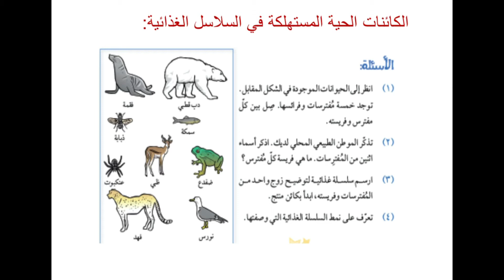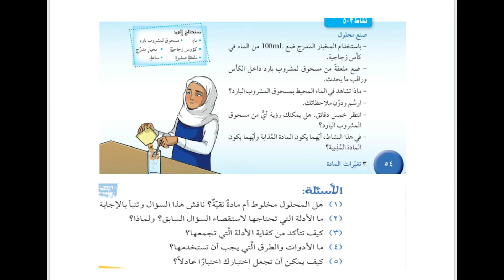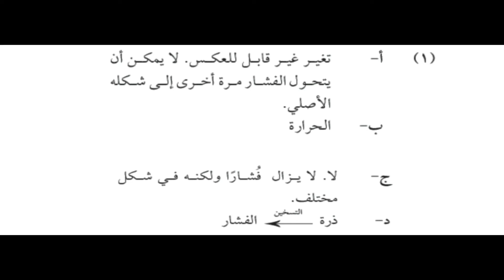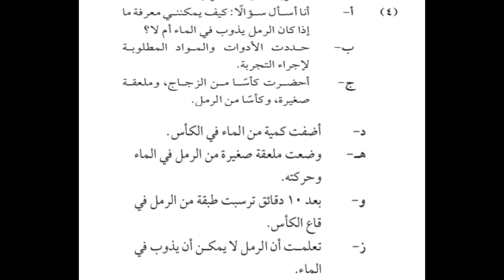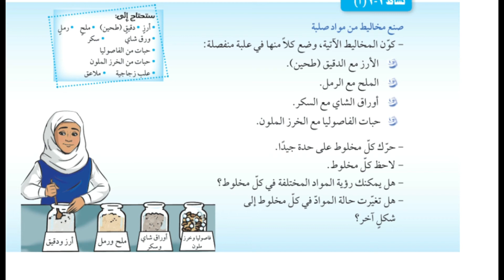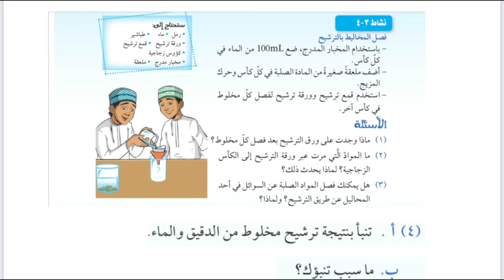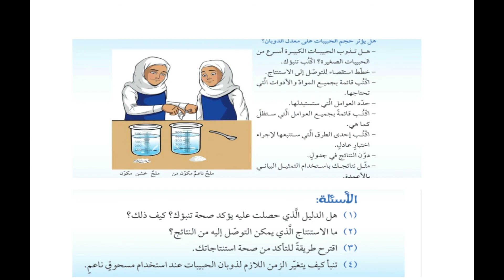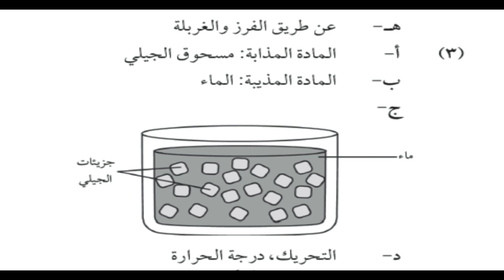كتاب الطالب | علوم | الصف السادس | الوحدة الثالثة | الفصل الاول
نزل التطبيق في هاتفك